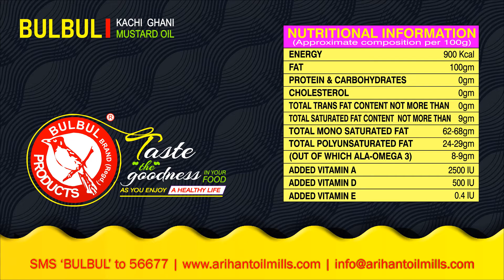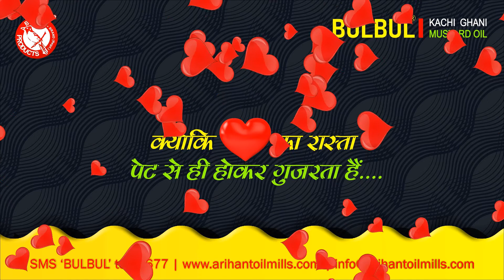BULBUL OILS INTRO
KACHI GHANI MUSTARD OIL